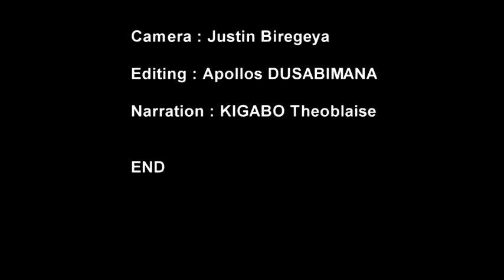Tubura ifasha Abahinzi bo muri Gisagara